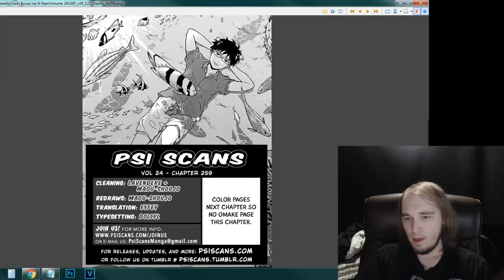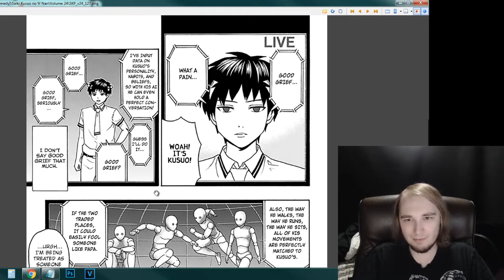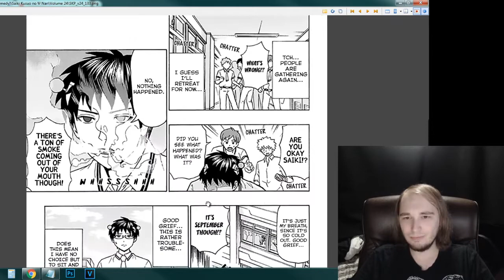Saiki Kusuo no Ψ Nan || (Ch.259) Live Reaction - Robo-Saiki